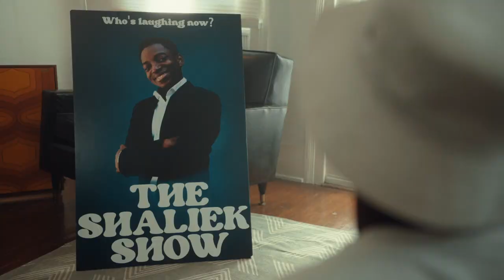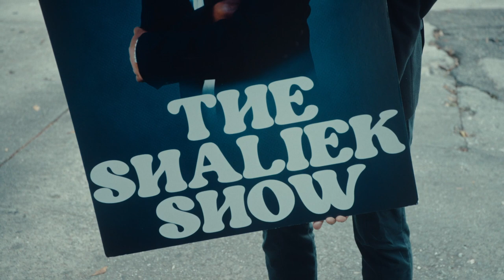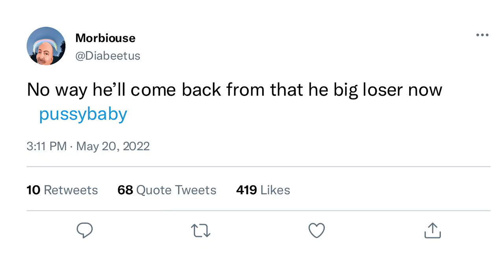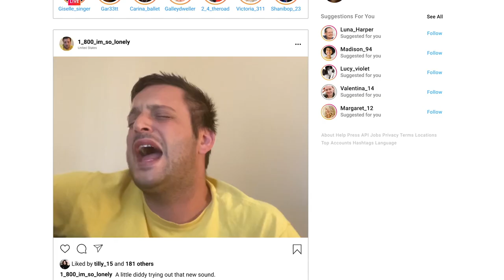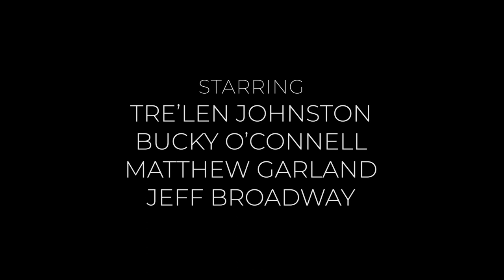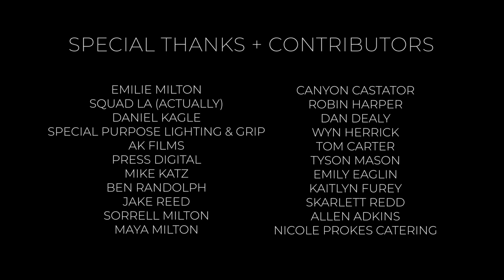Pussybaby | Comedy Short Film | Viral Prank Ruins A Young Creator's Life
Shaliek's life spirals out of control when he embarrasses himself on a hidden camera TV show.

PUSSYBABY
A Film by Derek Milton

"Act Right or Act Wrong?" is a hidden-camera style show that candidly captures strangers in fraught ethical situations to see how they might react. When Shaliek is presented with a man verbally abusing his girlfriend in a grocery store parking lot he takes the initial step to intervene. But, when the man becomes aggressive, Shaliek wilts. According to the host, the situation was "starting to get too pathetic", so out comes the crew. Embarrassed, what Shaliek does not realize at that moment is how profoundly his life will be affected by the soon-to-be viral recording of his humiliation.

What follows is an exceedingly well-directed and performed farce, as the Shaliek's notoriety spreads at an astronomical rate. In a single day, Shaliek's life unravels at a dizzying pace as he experiences trouble at home, professional disappointment, and even common abuse from strangers. Milton and his editor, Mark D. Spencer, modulate this descent into chaos and madness perfectly, as the pace and absurdity build into a terrible crescendo. ' - S/W Curator - Jason Sondhi

CREDITS
WRITTEN & DIRECTED BY
Derek Milton

PRODUCED BY
Derek Milton, Mark Spencer, Adriaan Kirchner, Shaliek Jenkins

CAST
Shaliek Jenkins
Eryn Allen Kane
MacGregor Burns
DaMya Gurley
Ian Randolph
Bucky O’Connell
Tre’len Johnston
Matthew Garland
Mike Katz
Sarah Katz
Joshua Cushing Brooks MD MPH
Bastien McBride
Cook Wayne
Jeff Broadway
Zoran Radanovich
Mark Spencer
Jada the Dog

CINEMATOGRAPHY BY
Adriaan Kirchner

EDITING BY
Mark D. Spencer

SCORE BY
Sten Valin

CAMERA AND ELECTRICAL
1st AC - Michael Gomez
2nd AC - Monica Rodriguez
Gaffer - Michael Williamson
Addition lighting - Isaac Marziali, Michael Morones
1st AD - Mike O’Connell

SOUND
Boom operator - John Bowers, Daniel Trujillo
Sound design & mix - John Bowers

EDITORIAL
Act Right or Act Wrong segment editor - Tom Carter
Post Production Services - Press Digital Media
Colorist - Dan Edwards
Color Assistant - Jeff Spott
Visual effects - Christopher Clements